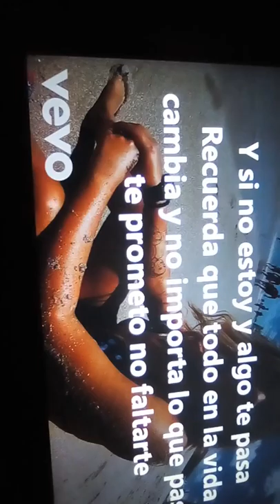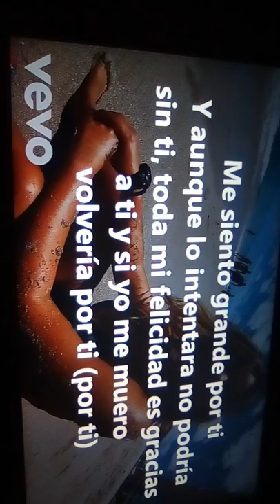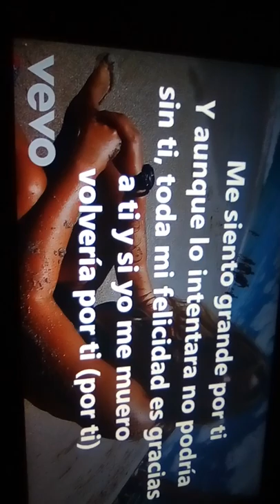Karol g ocean letra